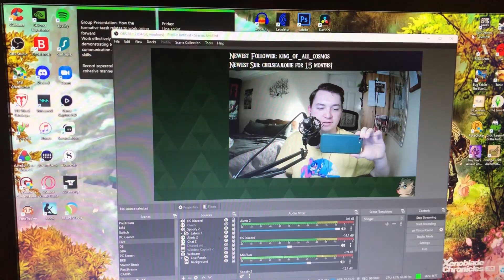Outside is Cold and Harsh - 12/01/23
Can you blame me? It's still January.
(Day 4)

Help us grow the stream! I stream every Tuesday and Thursday at 7:30pm GMT! (2:30pm EST, 11:30am PST)

We're really friendly (and we've got a cute pets channel)!